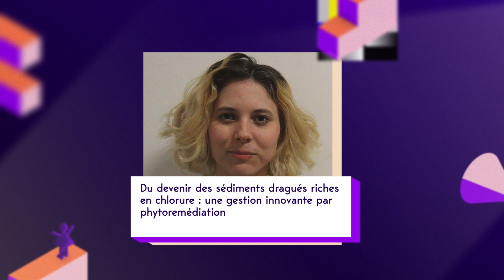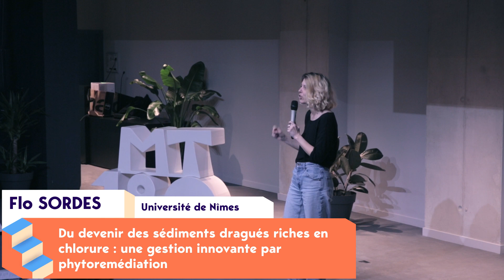Flo SORDES, 1er Prix du Jury - Finale régionale "Occitanie-Est" Ma Thèse en 180 Secondes 2023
Flo Sordes est doctorante à l'Université de Nîmes et réalise sa thèse au Laboratoire CHROME sur le sujet : "Du devenir des sédiments dragués riches en sels : une gestion innovante par la voie de la phyto-remédiation"

Lors de la finale régionale "Occitanie-Est" 2023 de Ma Thèse en 180 secondes, Flo a été désignée 1er Prix par le jury. Elle se démarque en demi-finale nationale et accède à la finale nationale qui se tiendra le 8 juin 2023.